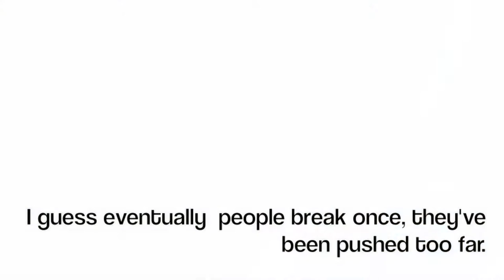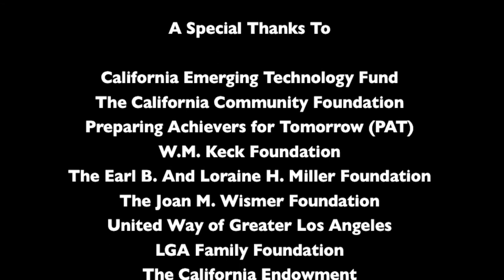Unconscious (Subtitled) LB 2014 New Class